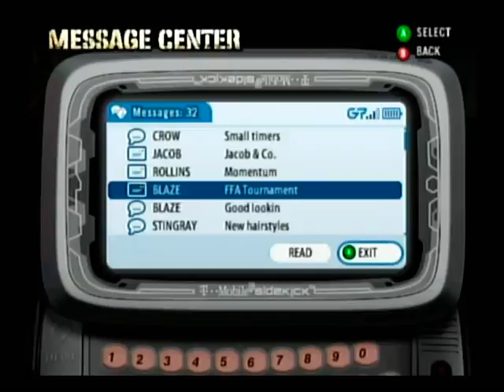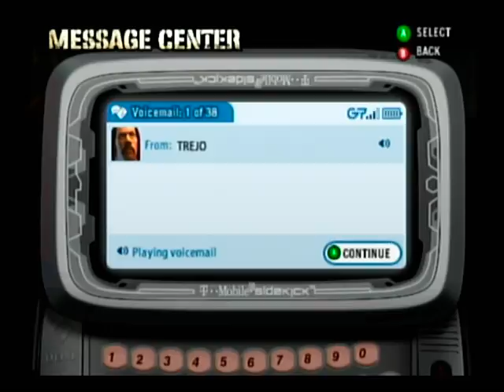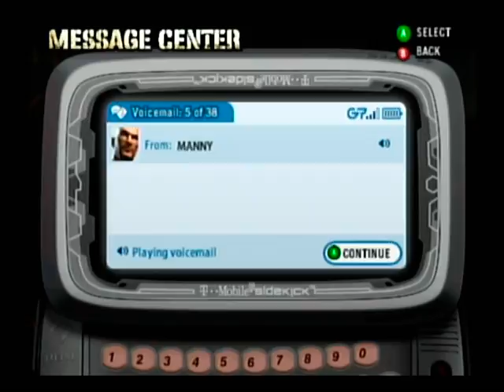Def Jam Fight for NY - David Bowie's Story Part 2 (HARD)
Posted for "TCTS Studios".  Until either the story of against-the-world series is complete, requests will be fulfilled in my first account.